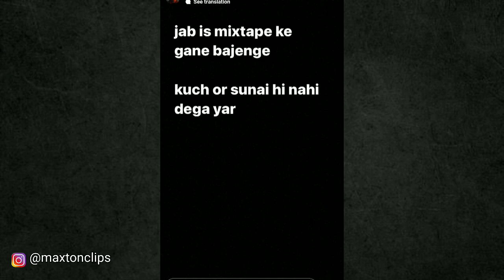Mc Dido Live With Pratik Lastking | Nick-L Live Challenge To Mc Stan | Ikka New Track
mc Dido Live With Pratik Lastking live | Nick-L Challenge To Mc Stan |ikka New Track !

Mc Stan YouTube live
Mc Stan Instagram live
Mc Dido Live With Pratik Lastking
Nick l live challenge to mc stan
Pratik Lastking live
Mc Stan Insaan Official Video Release
Mc Stan Insaan track
Mc Stan Insaan album
Mc Stan latest updates
Mc Stan latest live
Mc Stan mh 12 track
Mh 12 , basti ka Hasti , Insaan , one day uh gonna pay
Mc Stan X ikka , mc Stan , Raftaar
Mc Stan homie live